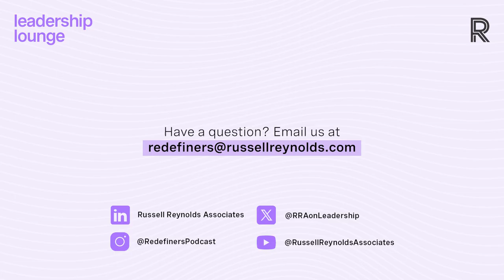The art of feedback: How to have honest and candid conversations | Leadership Lounge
We share how leaders can master the art of giving and receiving regular, effective feedback—and the benefits when they get it right.

As the end of the year draws closer, you’re likely reflecting on your team’s performance—and how to give feedback that helps your leaders develop and improve. But, these types of conversations aren’t always easy to navigate.

So, what skills are important to hone when giving feedback? And what are some of the common pitfalls you may encounter when having these honest conversations?

But it’s not just about giving feedback. It’s also important that you’re getting the feedback you need to develop. So, how can you encourage honest, upward feedback? And what benefits will you see when you act on it? In this episode of Leadership Lounge, we talk to some of our trusted advisors—Dee Fitzgerald, David Lange, and Silvia Lago—who share their perspectives on:

▪ How to give actionable upward feedback
▪ What to do when someone disagrees with you during a feedback session
▪ The skills required to receive feedback effectively
▪ How leaders can create a feedback-rich culture.

“If the direct report feels like there's an environment of psychological safety…upward feedback actually becomes something that a direct report will offer regularly and proactively to their leaders.”

-David Lange, Leadership Advisor, Russell Reynolds Associates.

Listen now on Apple, Spotify, and YouTube.

Four things you’ll learn from this episode
▪ Effective feedback focuses on specific behaviors, not personality. Frame feedback constructively to enable growth and development, avoiding subjective or contradictory comments.
▪ Creating a culture of psychological safety is essential for encouraging honest, upward feedback, which requires leaders to actively solicit input at all levels.
▪ It’s important to hone key skills, including actively listening to feedback, asking clarifying questions, and approaching it as a collaborative dialogue, rather than defensively.
▪ Integrating feedback into regular interactions, rather than relying on annual reviews, and seeking diverse perspectives through mentors or team debriefs, helps leaders continuously grow and innovate.

In this 17 minute episode, we will cover:

(1:32) How leaders can frame their feedback to ensure it’s delivered effectively.

(3:09) Why it’s critical feedback is a two-way conversation.

(5:06) What’s at the root of all effective upward feedback.

(7:18) The two key ways CEOs can generate constructive, unfiltered feedback.

(9:53) Why nothing should come as a surprise at an end-of-year review.

(10:33) Why active listening is such an important trait for leaders receiving feedback.

A closer look at the research from this episode:

Walk the Talk: Inclusive Leadership Development Moves the Needle On DE&I | Russell Reynolds Associates

ABOUT LEADERSHIP LOUNGE
Hosted by Emma Combe, this podcast mini-series from Russell Reynolds Associates gives you unfettered access to our global team of veteran leadership experts, who share real-world answers to your most-pressing leadership questions.